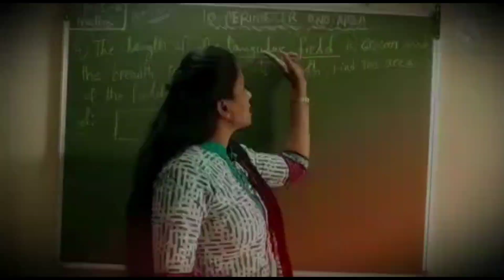parnets feedback about Saraswathi Navodaya